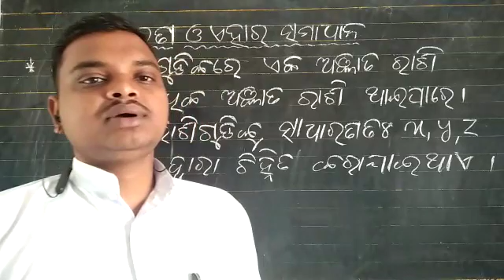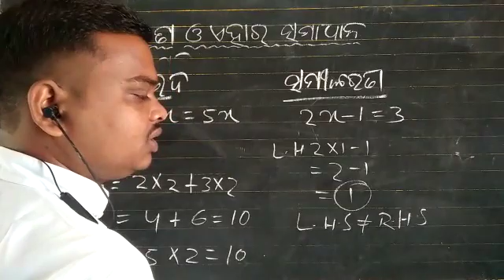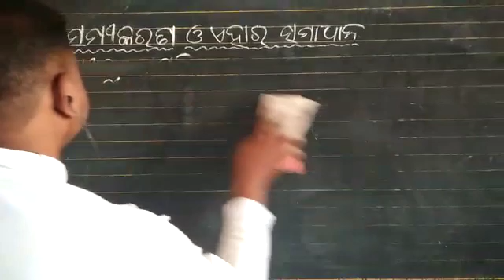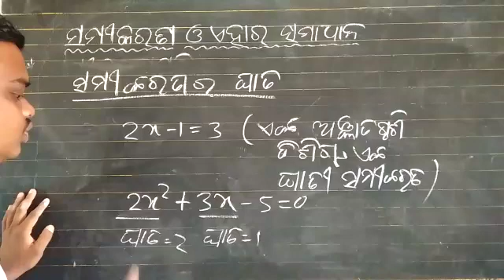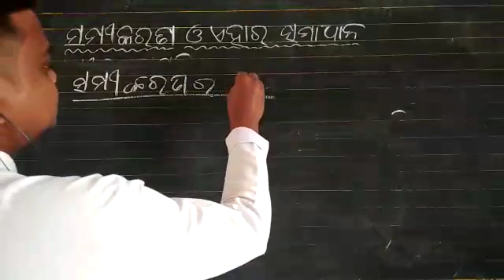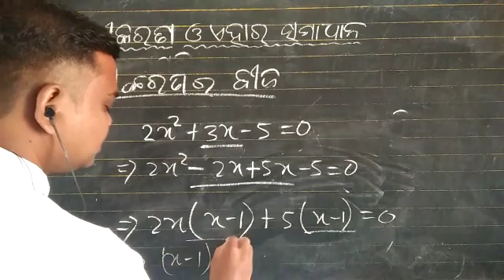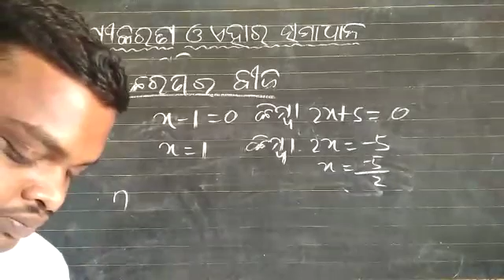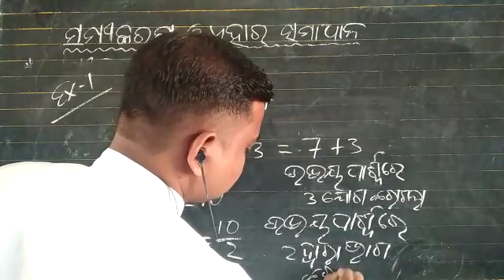ସମୀକରଣ ଓ ଏହାର ସମାଧାନ CLASS-8th Math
Video from Nibedit Kumar Mahanta